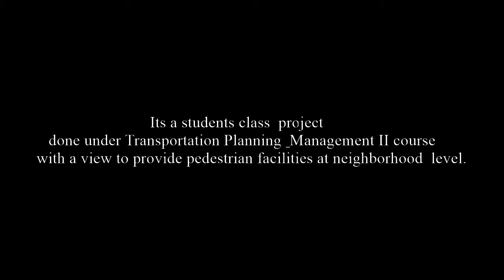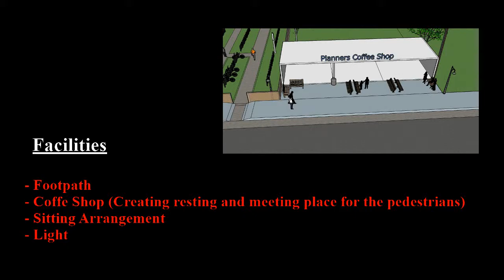Pedestrian Facilities Proposal 3D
Class Project of Transportation Planning II Course , DURP, Jahangirnagar University